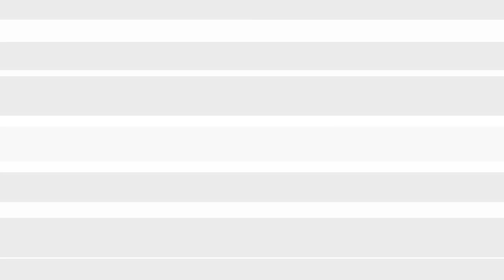Where Should Your Eyes Be Looking For Your Auditions?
Here's an easy way to tell if you should look into the camera for your auditions.

CAMERA GEAR USED TO RECORD THIS VIDEO:
○ My camera
○ Studio lights

This helps support me and my YouTube channel so that I can continue to make free videos for you every week. There is no additional charge to you! Thank you for supporting The Acting Career Center!